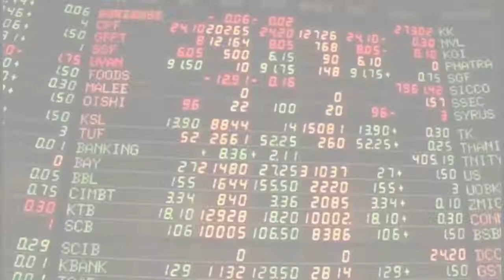เกาะสถานการณ์ 09.30 น.